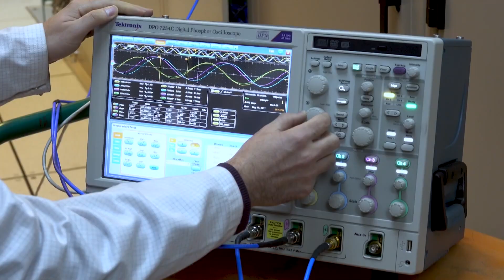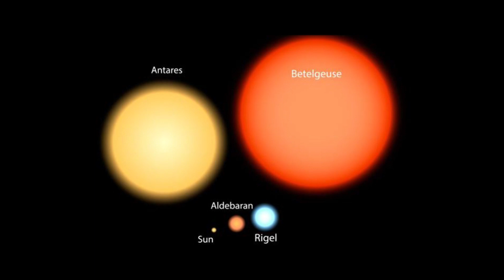James Webb Telescope Detects CHILLING Discovery About Betelgeuse Explosion